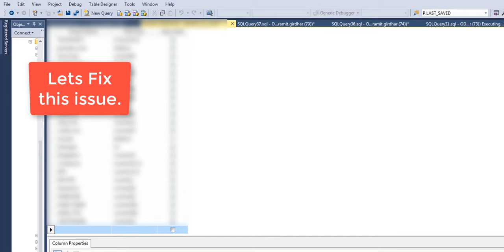Solved! - Unable to modify table. Execution Timeout Expired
'B_DEVICE_ALL_SATS (dv)' table
- Unable to modify table.
Execution Timeout Expired.  The timeout period elapsed prior to completion of the operation or the server is not responding.